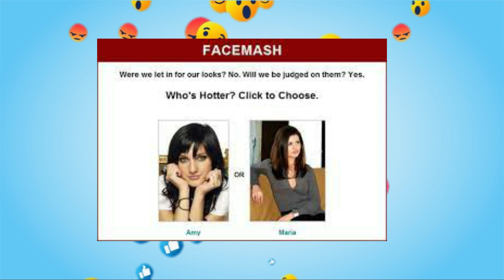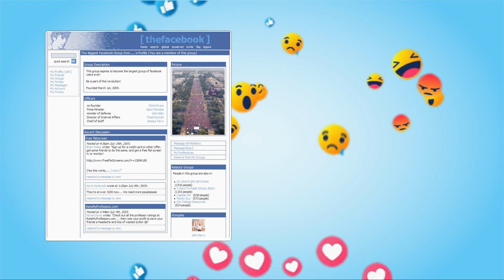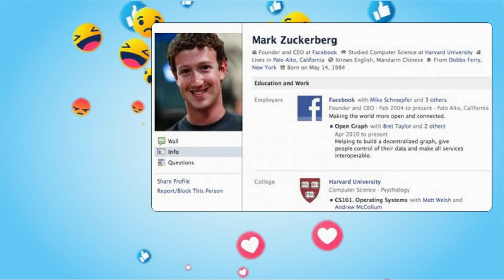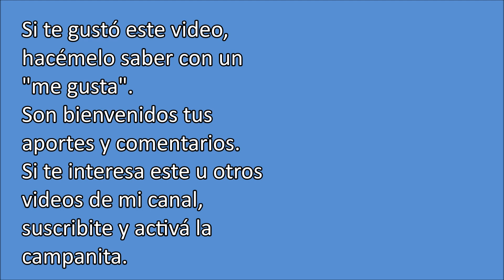FACEBOOK AUGE Y CAIDA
No hay dudas que Facebook es la red social por excelencia. Le antecedieron otras como MySpace y le están sucediendo otras como Instagram y WhatsApp; pero el paradigma de comunicación entre usuarios que impuso, la distingue en el contexto de todas las redes sociales.